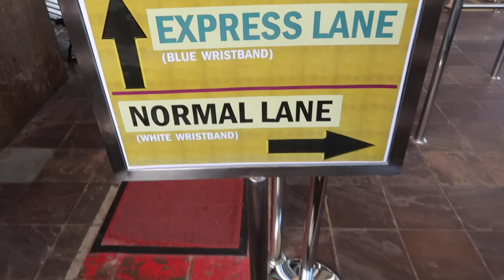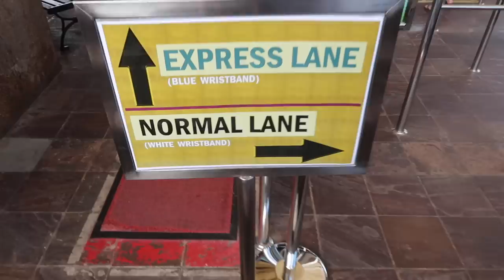TOP THINGS TO DO IN LANGKAWI | SKY BRIDGE & SKY CAB | 3D ART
The Oriental villiage is a MUST DO when in LANGKAWI. The SKY BRIDGE and 3D ART  MUSEUM are just a few of the many things you can do there!

We are Kiwi’s from New Zealand who quit our jobs to travel full time :) Join us on the journey!

Our camera gear:
Sony a6300
Canon G7x mark ii
Mavic air drone
Go pro hero 7 black

THE BEST TRAVEL PACKS EVER